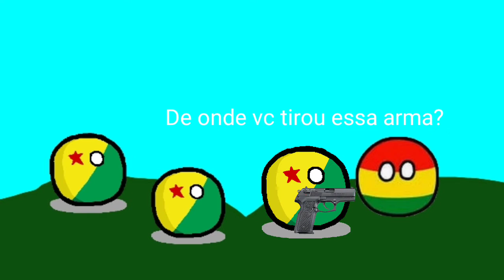E se o Estado de Rondônia fosse um País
Quer ser divertir? Conversar?

Dê uma sujestão!
Divirta-se!

Tchau👋